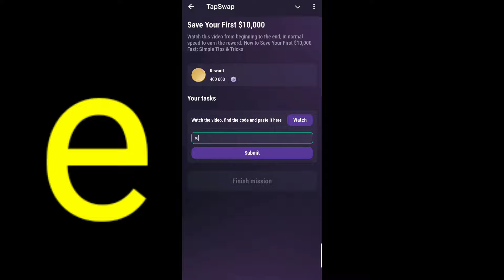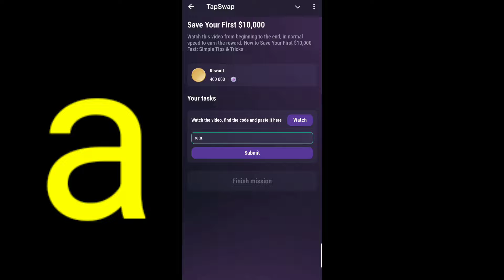Save Your First $10,000 Tapswap Code | How to Save Your First $10,000 Fast: Simple Tips & Tricks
Save Your First $10,000 Tapswap Code | How to Save Your First $10,000 Fast: Simple Tips & Tricks Tapswap Code YouTube video daily Today